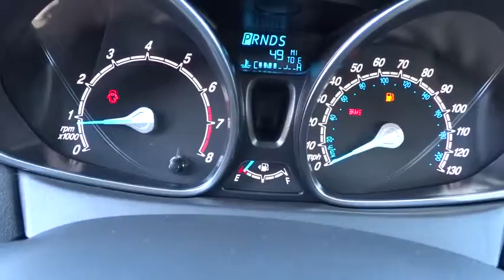2015 FORD FIESTA Redding, Eureka, Red Bluff, Northern California, Sacramento, CA 15F045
2015 FORD FIESTA